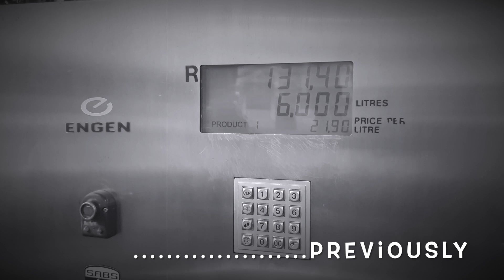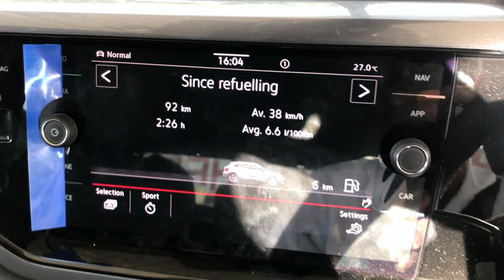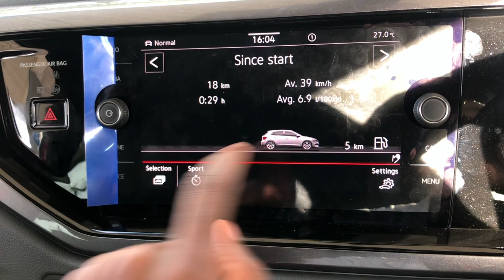Results: How long can 6L of fuel go with the 2022 Polo GTI?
The 2022 facelifted Polo GTI has a powerful 2.0L engine but it is surprisingly fuel efficient in Eco mode and normal mode. My lowest consumption figure so far is 5L/100km in Normal mode and 8.9L/100km in Sport mode.

Now I want to find out how long can 6L of fuel go in this car, driving in normal mode.